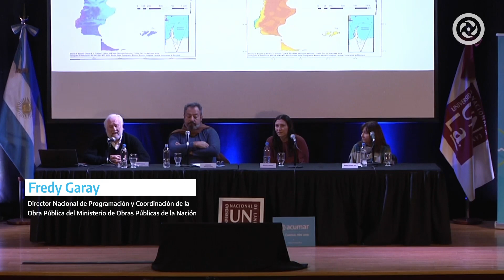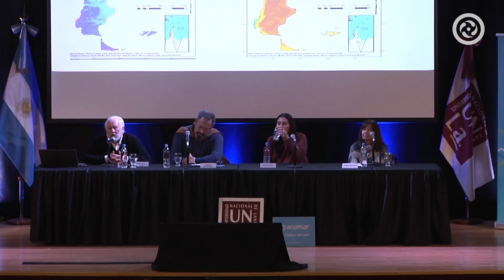Jornada participativa "Habitar la Cuenca" - Primera Parte.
ACUMAR celebró una nueva instancia para compartir y reflexionar con la comunidad acerca de los balances y perspectivas a futuro sobre el saneamiento de la Cuenca en el marco del aniversario de los 15 años del Fallo Mendoza.

La actividad, que se desarrolló bajo el título “Habitar la Cuenca”, tuvo lugar en la Universidad Nacional de Lanús (UNLA) y contó con la participación de más de 180 personas.